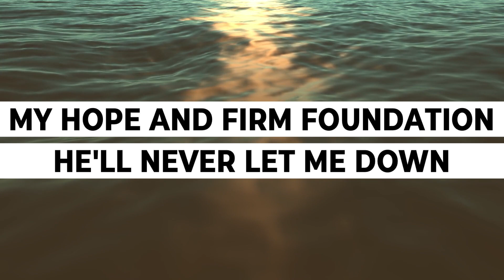Alabanza y adoración Agosto 11 2024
Iglesia Hispana Cristiana en Brisbane Australia
CCLI #156898
5 Jaybel St, Salisbury QLD 4107